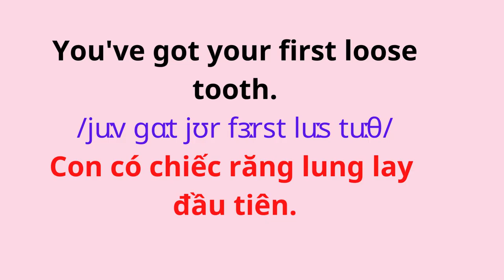Tiếng Anh Giao Tiếp Cho Trẻ Em | 29. Răng lung lay